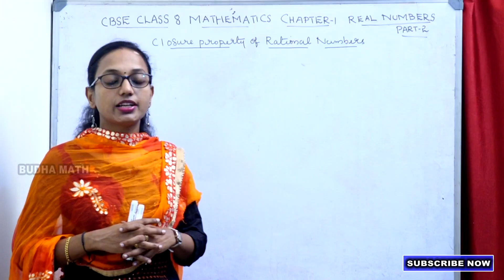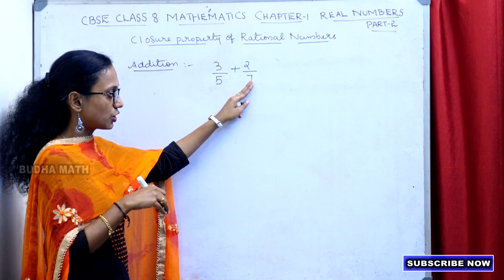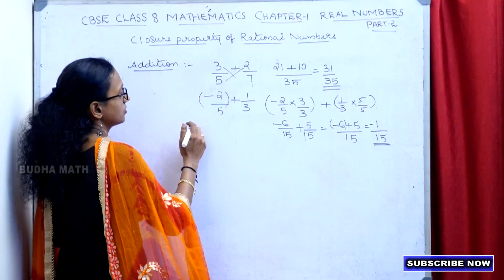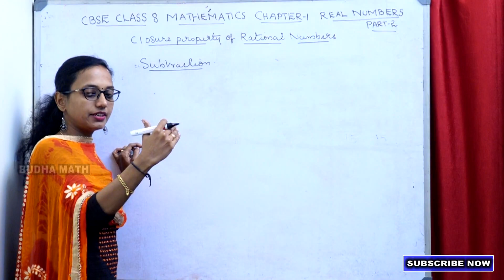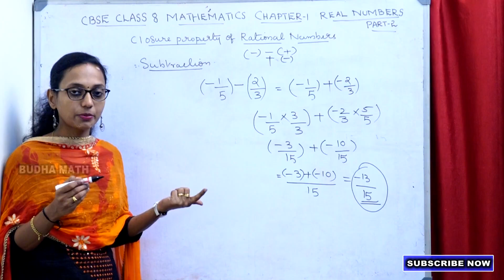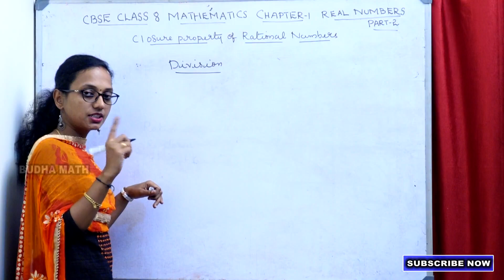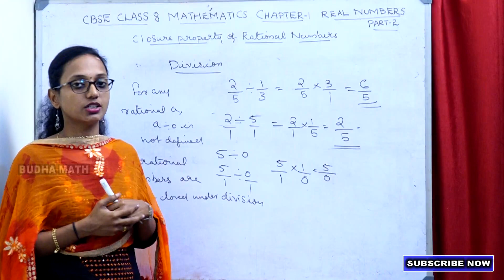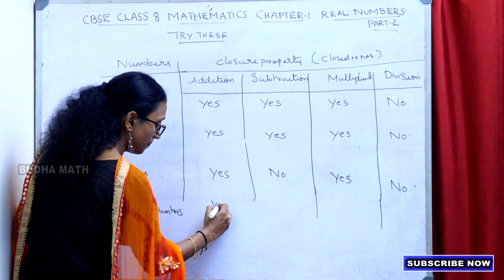CBSE CLASS-8 MATHEMATICS CHAPTER-1 RATIONAL NUMBERS PART-2